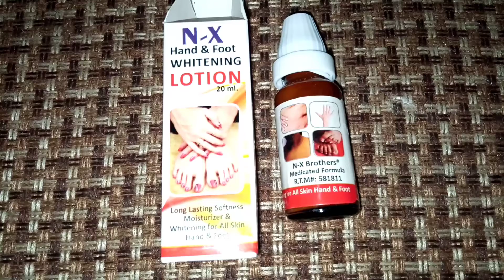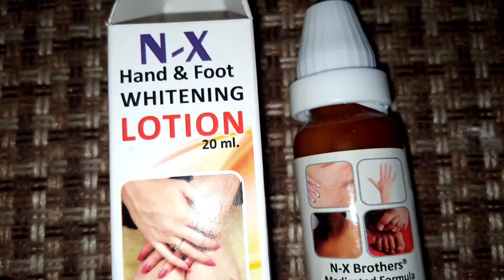N-X hands & foot Whitening lotion review/winter hand & foot whitening cream/skin whitening serum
dry skin in winter
dry skin problems in winter
winter moisturizer
skin glowing lotion
skin whitening cream
hands whitening cream in winter
feet whitening cream in winter
July skin care in winter
dry Skin Care in winter